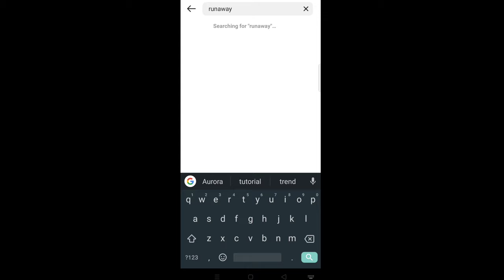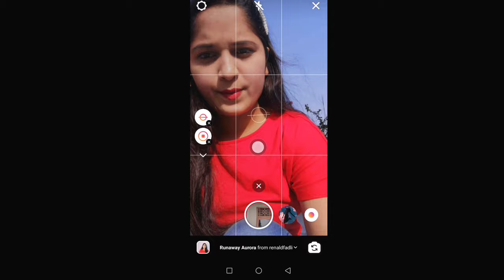How to do Runaway Aurora filter effect on Instagram| Reels new trend tutorial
Runaway Aurora Instagram filter | Tiktok new trend tutorial |

Runaway trend tutorial
Runaway trend Tiktok
Runaway tik tok trend tutorial
Runaway reels tutorial trend

How to edit new trending reels runaway Aurora song
Tik tik viral video runaway editing.
Runaway Aurora edit
Runaway Aurora filter
Reels
Trending
Sanjana talent hub
Reels filter
Runaway Aurora Tiktok
Runaway Aurora reels
Runaway Aurora reels tutorial
Runaway Aurora effect

Gear used- my tripod best and cheap tripod my mic ring light cheap tripod LED light for background black background for videos white background for videos green background background stand vivo y31 Best camera Nikon D5600 lens for this camera